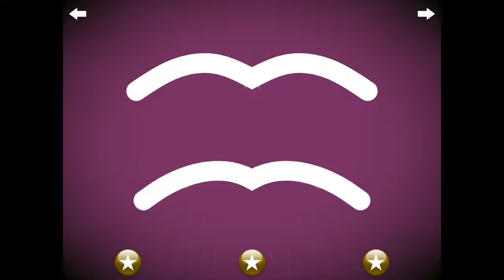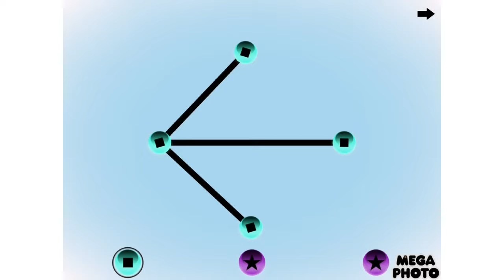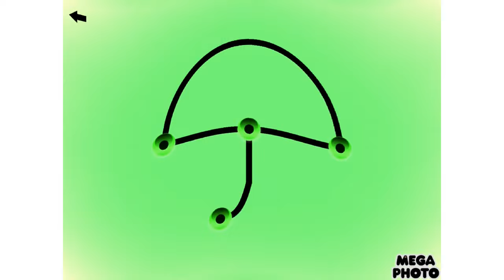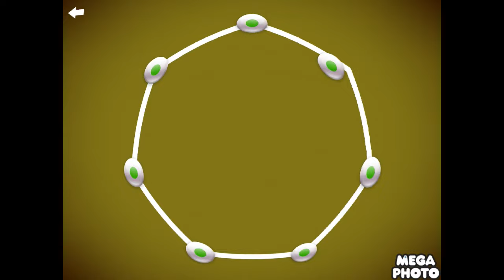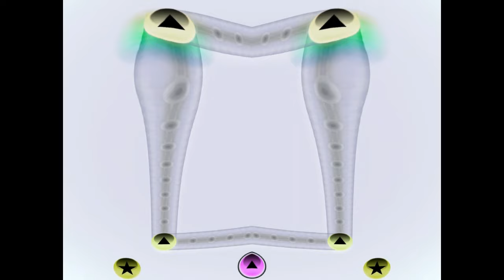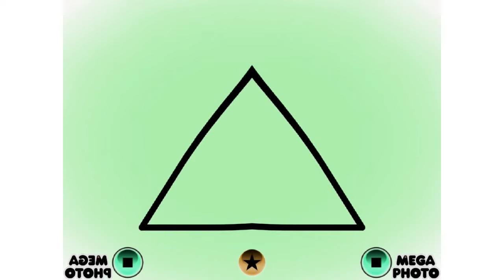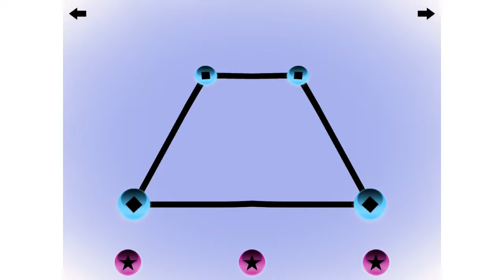Shapes for Effects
Diamond:Normal
Pentagon:Luig Group
Wave:Low Voice
Crescent:Slow Voice
Star:Confusion
Raindrop:G Major 4
Zigzag:G Major 7
Arrow:G Major 16
Cloud:Asleep
Umbrella:Crying
Crown:Sad
Smiley:Happy
Circle:Not Scary
Hexagon:I KILLED X
Heptagon:Too Ruins Tree
Rectangle:Lost Effect
Oval:Does Respond
Square:Blind Major
Triangle:Deaf
Semi-Circle:Deaf Major
Parallelogram:Blind
Plus:G Major 1
Trapezoid:V Major
Spiral:Conga Busher